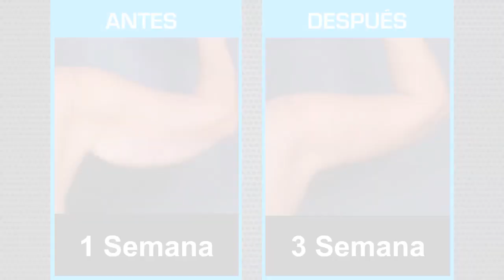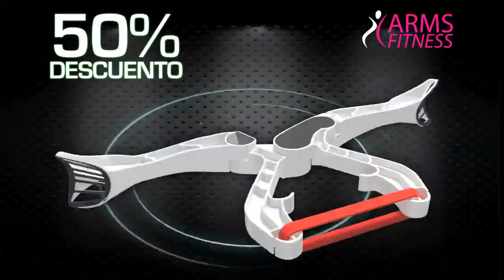FITNESS ARMS & LEGS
Nunca fue tan fácil y rápido, eliminar la grasa en brazos y piernas. Con tan solo unos minutos al día tendrás unos brazos y piernas tonificados.
Gratis Hot Belt e Instant Trainning 🙌

Pídelo al: 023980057 (región Sierra y Oriente) o al 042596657 (región Costa) 😍.